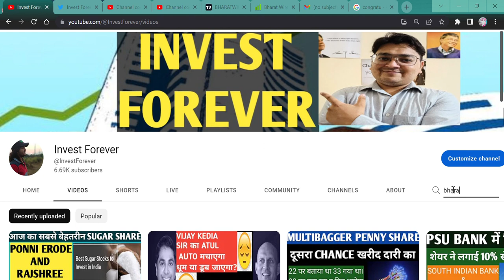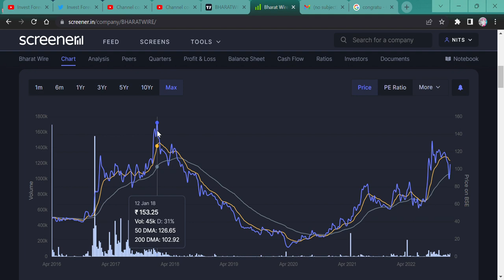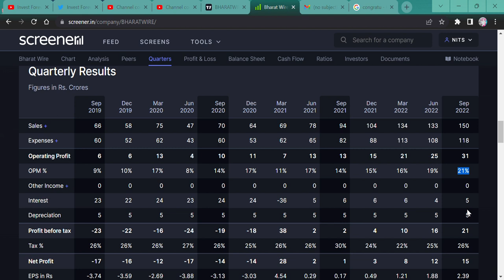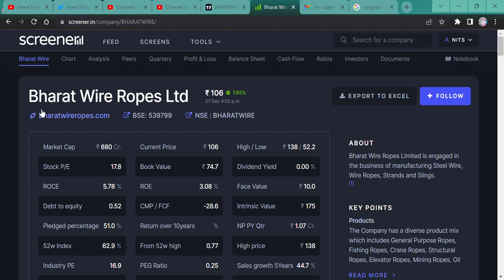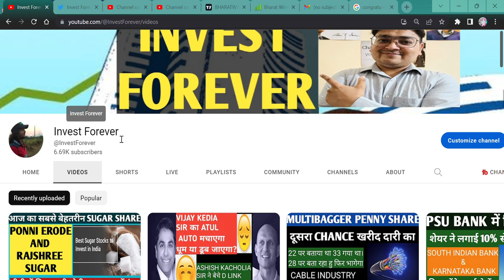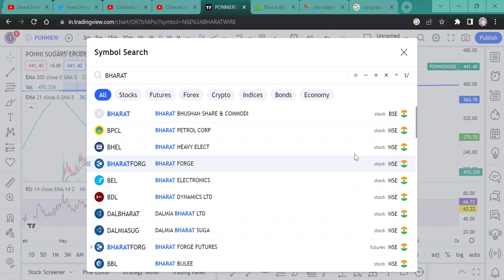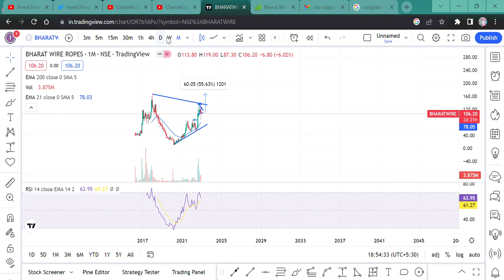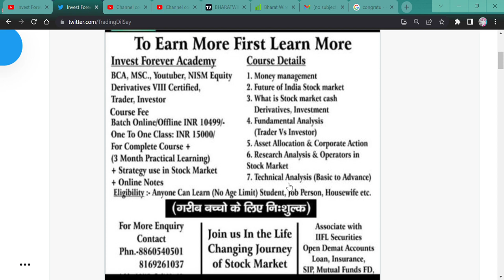Bharat Wire Ropes Ltd || bharat wires share news || share me hogi badi teji || target 290 rupee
HI,

Bharat Wire Ropes Ltd 100 rupee share, opportunity for 3x return. WATCH THE VIDEO TO KNOW MORE?

Bharat Wire Ropes WILL FALL?
Bharat Wire Ropes GOOD RESULT,
is Bharat Wire Ropes in asm list,
will Bharat Wire Ropes price increase,
why Bharat Wire Ropes share falling,